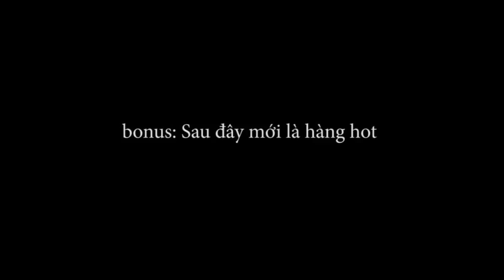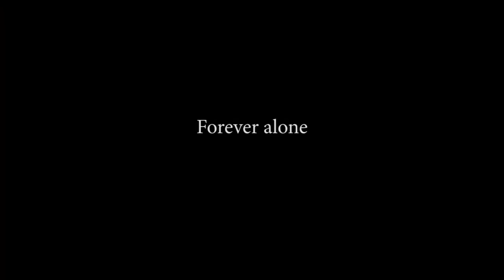MV Nối vòng Tay lớn - Behind the Scenes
COLORISTA PICRURES

Sáng tác: TRỊNH CÔNG SƠN
Ca sĩ: MINH CHUYÊN
Sản xuất âm nhạc: PHAN BẢO
Đạo diễn: NHU ĐẶNG

Sản xuất: HẢI YẾN, ĐỨC NGUYỄN
Quay phim: HOÀNG HIỆP
Trợ lý đạo diễn: ĐỨC BEAT
Trợ lý quay phim: HOÀNG TÚ
Mỹ Thuật: NHU ĐẶNG, HOÀNG HIỆP
Hỗ trợ: BÁCH TÙNG, TUẤN TÙNG
Playback/ Backup: NHU ĐẶNG, NGỌC KHÁNH
Dựng phim: NHU ĐẶNG
Kĩ Xảo: HOÀNG TÚ
BTS: JANI, NGỌC KHÁNH
Ảnh hậu trường: QUÂN NGC

Xin chân thành cảm ơn gia đình bạn Bông My (59 Hàng Hòm), Chùa Bồ Đề và nhiều bạn bè đã  giúp chúng tôi thực hiện MV này.